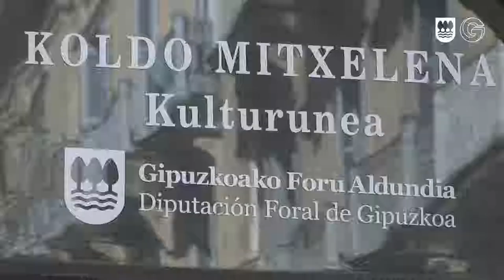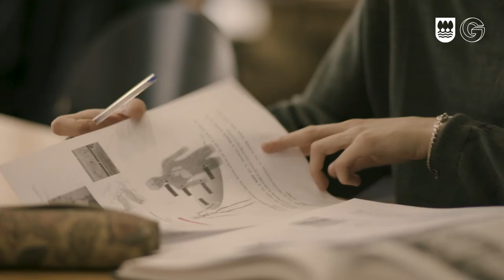KM 2040 programa funtzionala/ Programa funcional 2040 KM